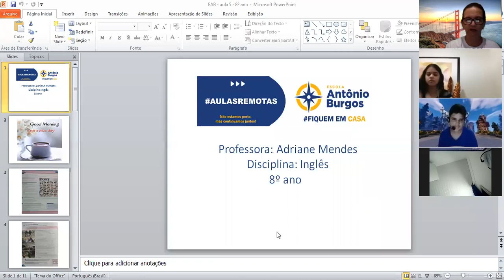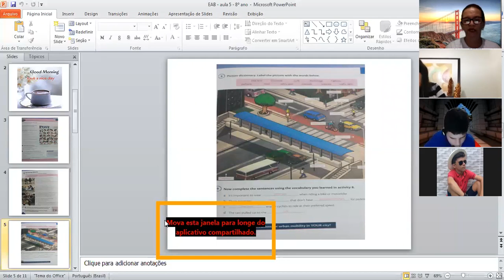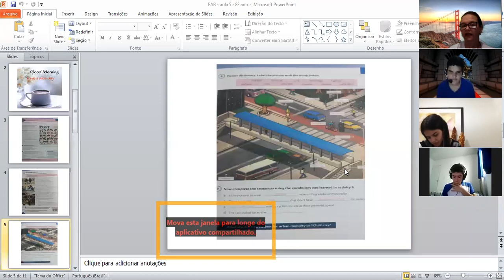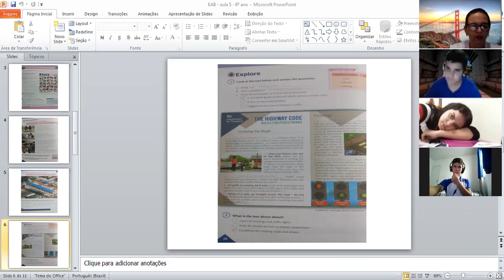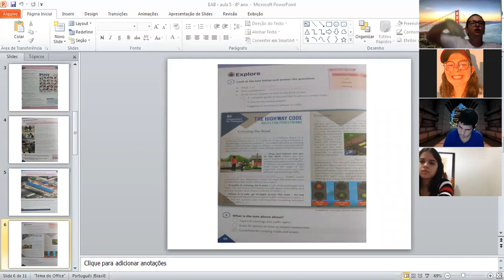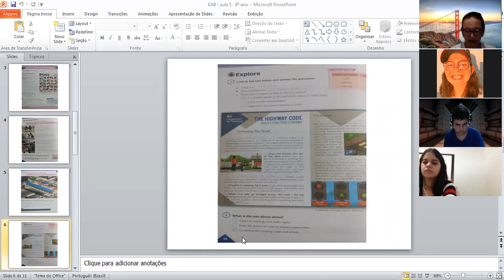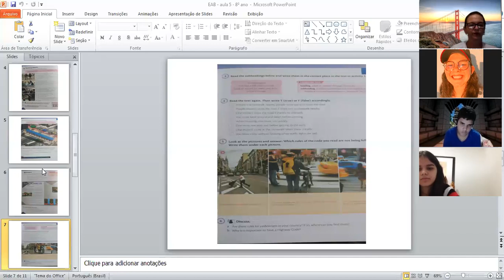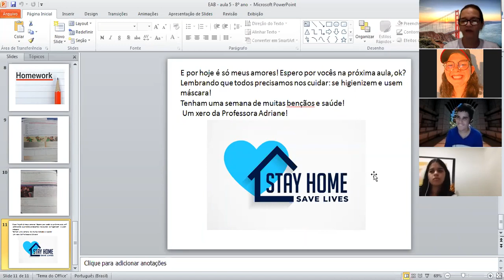EAB - Aula 5 de inglês - 8º ano